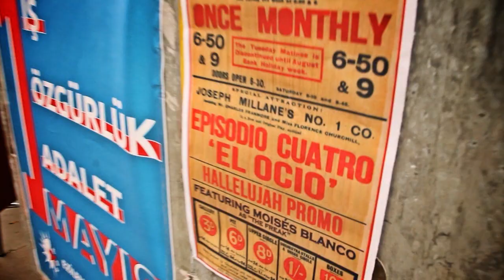Promo Carretera i Manta. Freak. HD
Nueva promo para el cuarto programa de Carretera i Manta ft. Moisés Blanco.

Nova promo per al quart programa de Carretera i Manta ft. Moisés Blanco.